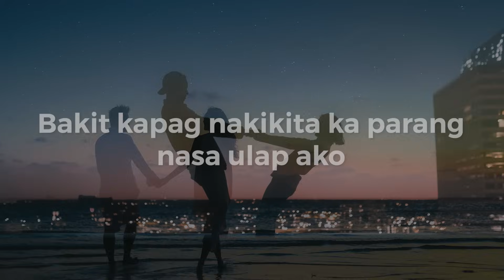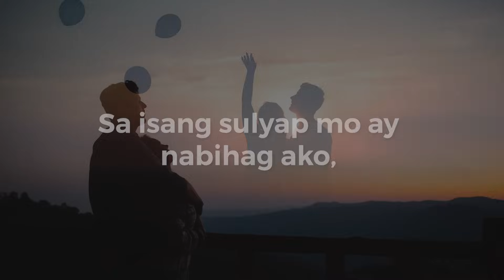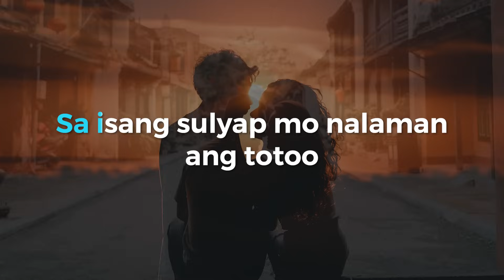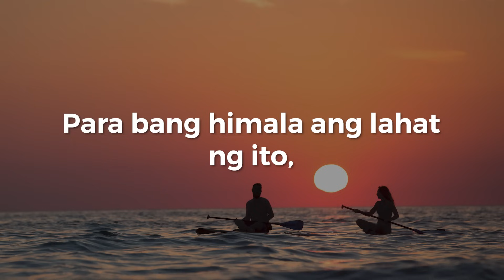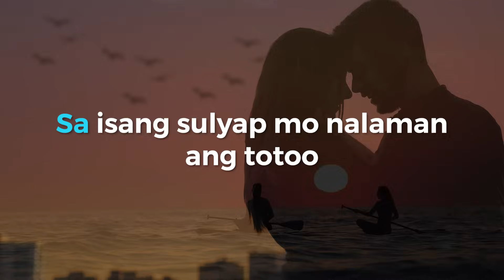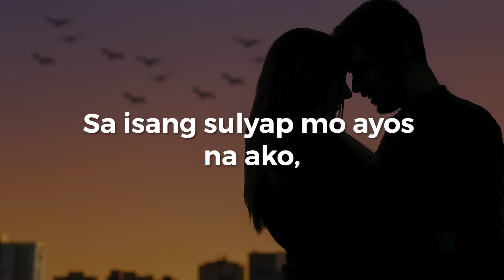SA ISANG SULYAP MO by 1:43 (Karaoke Version)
The karaoke version of the song "Sa Isang Sulyap Mo" by Ppop boy band 1:43 composed by Christopher Cahilig and Myrus.